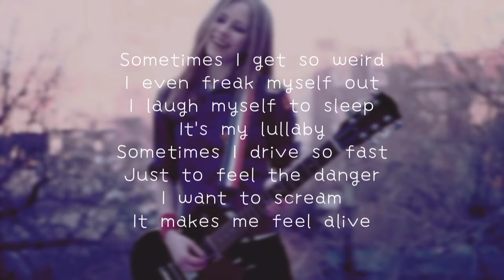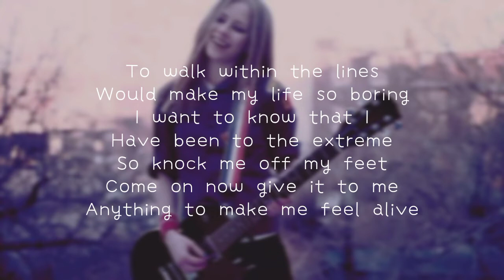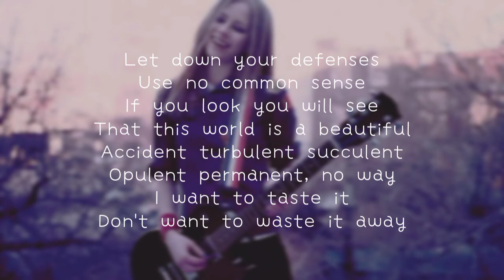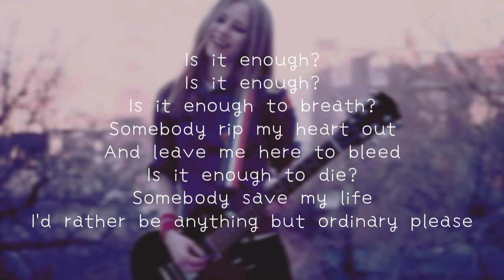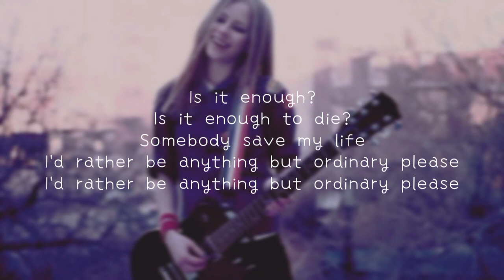Avril Lavigne - Anything But Ordinary || Lyrics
Lyrics:

Sometimes I get so weird
I even freak myself out
I laugh myself to sleep
It's my lullaby
Sometimes I drive so fast
Just to feel the danger
I want to scream
It makes me feel alive
Is it enough to love?
Is it enough to breathe?
Somebody rip my heart out
And leave me here to bleed
Is it enough to die?
Somebody save my life
I'd rather be anything but ordinary please
To walk within the lines
Would make my life so boring
I want to know that I
Have been to the extreme
So knock me off my feet
Come on now give it to me
Anything to make me feel alive
Is it enough to breath?
Let down your defenses
Use no common sense
If you look you will see
That this world is a beautiful
Accident turbulent succulent
Opulent permanent, no way
I want to taste it
Don't want to waste it away
I laugh my self to sleep
It's my lullaby
Is it enough?